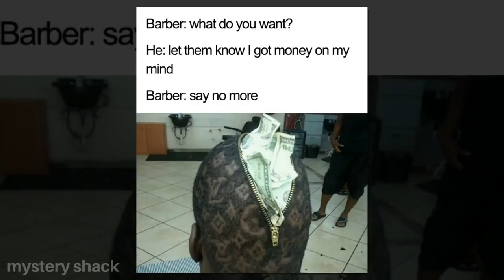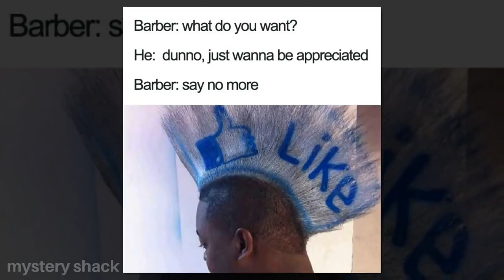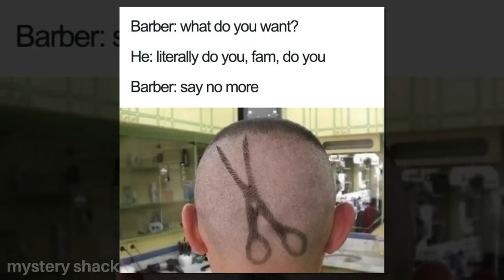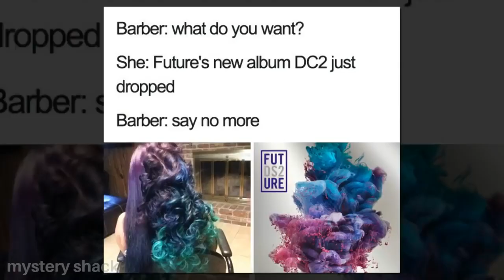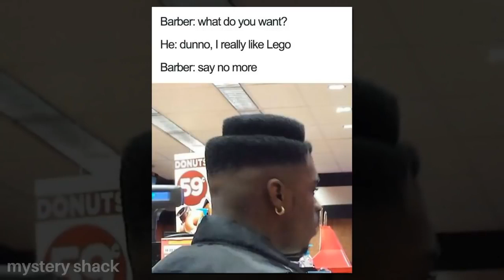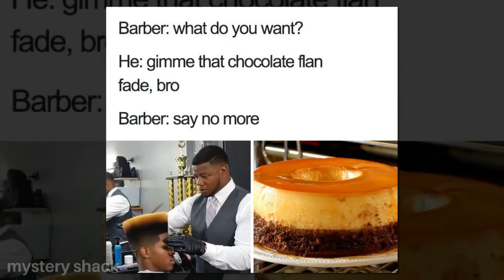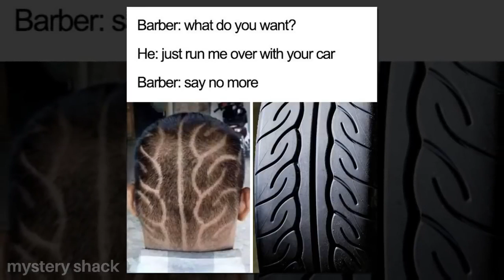Terrible Haircuts That Were So Bad They Became Say No More Memes | cartoon Kids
Terrible Haircuts That Were So Bad They Became “Say No More” Memes

You understand that feeling whilst you simply need to spice up your coiffure a chunk? Some lucky human beings have awesome barbers that master their possibilities, even as others... Lets placed it this way, don't exactly meet the customers' expectations.

Mystery Shack  has prepare a listing of hilarious barber meme photographs which have been famous on line for a few years now. Every single haircut is insane and will definitely make you feel better in case you idea your haircut was terrible.

Your comments & stocks are welcomed and preferred.

Pictures supply: